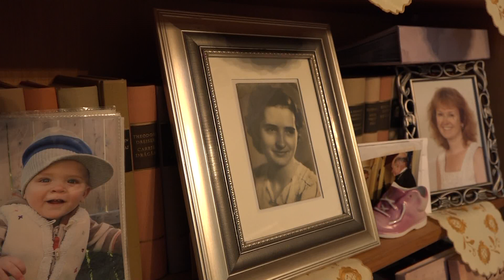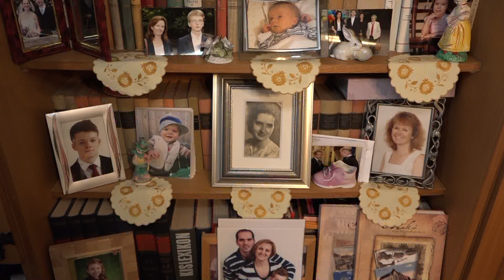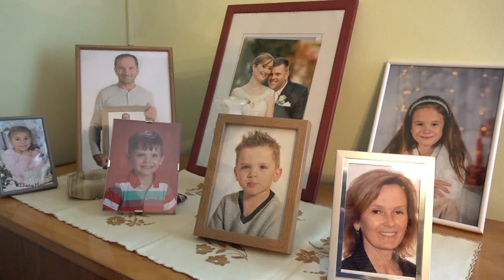A hosszú élet titka a genetikán túl az életmód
A hosszú élet titka a genetikán túl az életmód és az életkörülmények- vallja a Varga Imréné, aki 95. születésnapját ünnepelte a napokban. Az otthonában tegnap Gáspár Sándor települési képviselő is felköszöntötte Évike nénit.